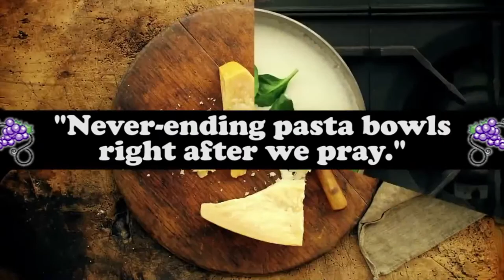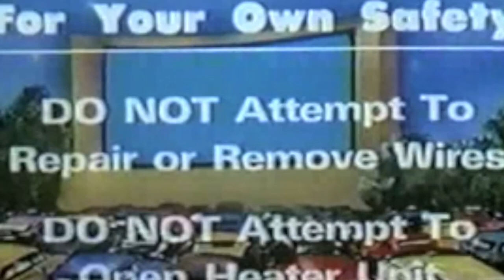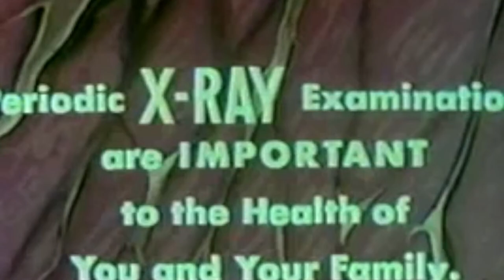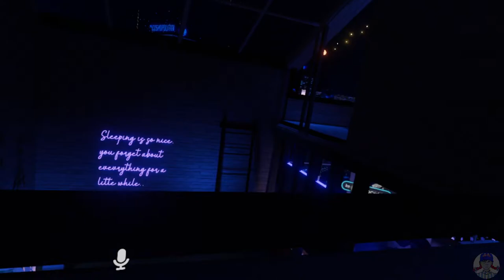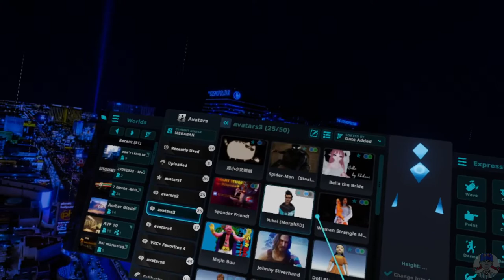VIRTUAL REDBAN #659 - [PART TWO - LETS PLAY VIRTUAL REALITY]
A CHILL FRIDAY IN VRCHAT

Apple AirTag 4 Pack

Air Tag Keychain

Airtag Wallet Holder

SAMSUNG T7 Shield 1TB, Portable SSD

Govee WiFi Water Sensor

Shargeek Portable Charger

DAFT PUNK NEW ALBUM!

Missile Command x RepliCade

PS5 VR 2 (AMAZON)

Joey Diaz Book! Tremendous: The Life of a Comedy Savage

Dead Island 2: Day 1 Edition
MEGA CMY Cube (95mm) - Optical Cube

Retro Game Console HDD with 63139 Video Games

Xero Picks - Infused Flavored Toothpicks

BACKBONE One Mobile Gaming Controller for iPhone
BACKBONE One Mobile Gaming Controller for Android

META PRO ON SALE!! (AMAZON)

Brava Oven

Antlion Audio ModMic Wireless Attachable Boom Microphone for Headphones

SAMSUNG Odyssey Ark 55-Inch Curved Gaming Screen

Oculus Quest 2 — Advanced All-In-One Virtual Reality Headset — 128 GB - (AMAZON)